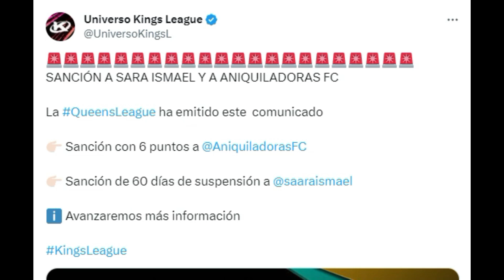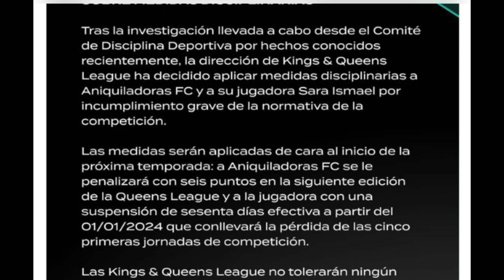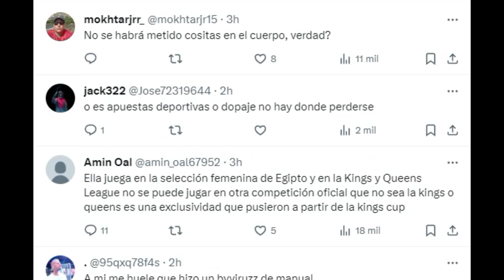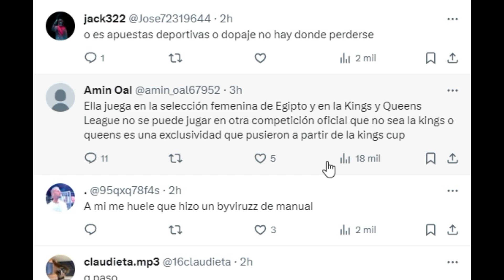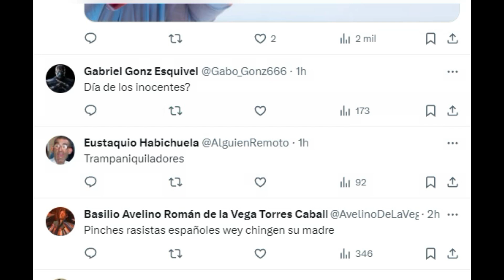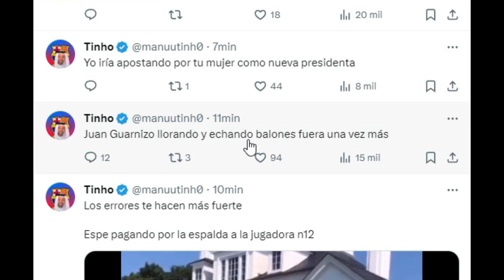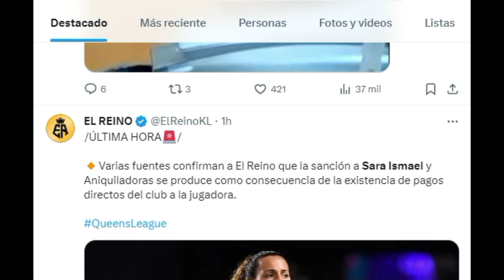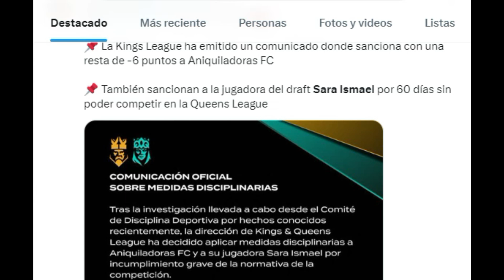JUANSGUARNIZO SOBRE LA SANCION A SARA ISMAEL DE ANIQUILADORAS